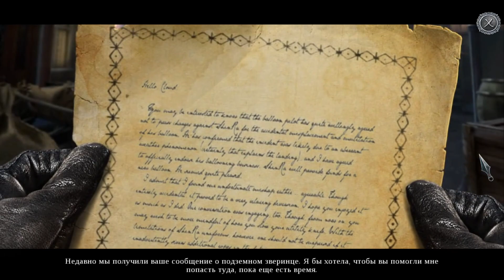Алый Дозор 5: Волки в Лондоне. Коллекционное издание. Бонус. Прохождение #5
Vermillion Watch 5: London Howling. Collector's Edition. Bonus. Walkthrough #5

Когда после недавно совершённой серии нападений все улики указывают на то, что преступником является получеловек-полуволк, Алый Дозор берётся за это дело! Но тёмные и туманные улицы Лондона 19-го века скрывают слишком много тайн, а преступник может оказаться ближе, чем вы думали. Сможете ли вы раскрыть это дело и спасти город от страшной угрозы, пока не стало слишком поздно?